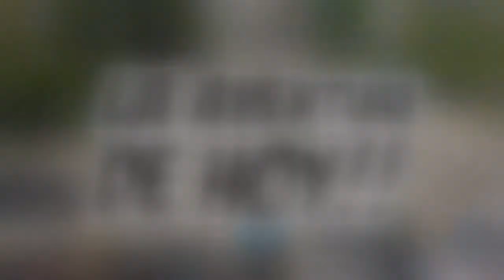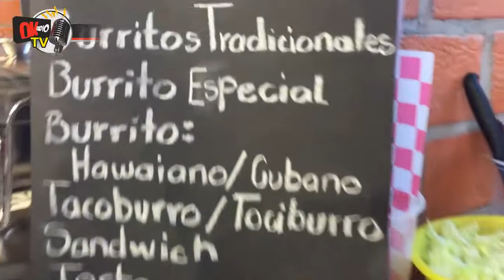OkRadio de burros tenemos algo la mejor comida de mi rancho Zapotlán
deliciosos en el mercado constitución